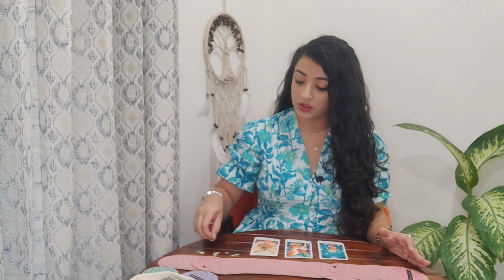Scorpio | Career, Health & Finance | Next 10 Days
In this video, I'm sharing my Scorpio tarot reading for the next 10 days. I'll be covering important topics such as career, health and finance. Keep an eye out for my predictions for next 10 days.

Scorpio hindi tarot

Scorpio november tarot

tarot reading

horoscope